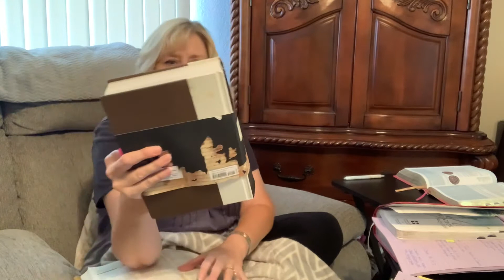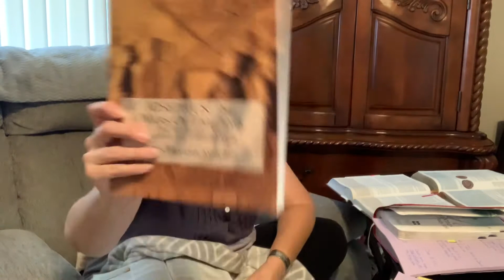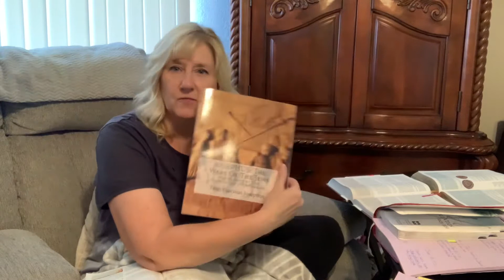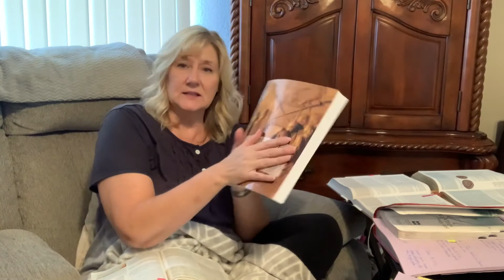41. What I Learned From John the Baptist: Matthew 14:1-12, Mark 6:14-29, Luke 3:19,20 & 9:7-9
Join me as we study the 4 Gospels in the New Testament, Chronologically.
My purpose in recording this video series is to study and explore these Biblical passages together with you. I hope we can explore deeper than we have before and see how exciting the Word of God is. I hope to show you that you don’t have to be a scholar to understand the Bible.
Grab a cup of your favorite beverage, your Bible and join me once a week.
Then enjoy the extra videos I have linked. They are videos I used to help me understand this passage deeper and most of all visualize the passage.

READING THIS WEEK:
Matthew 14:1-12
*Mark 6:14-29

RELATED VIDEOS TO GIVE US BETTER UNDERSTANDING:

🎬 This Video Is for the nerds 🤓😎 If you love a Deep study like me, Mike Winger is the best at looking at every Biblical passage on a subject. Here is his video on John the Baptist

📚 READING FOR NEXT WEEK:
Jesus Feeds the 5,000
Matthew 14:13-21
Mark 6:30-44
Luke 9:10-17
John 6:1-15